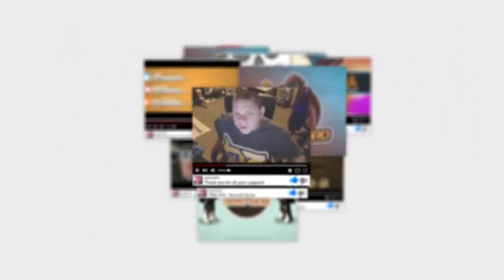Welcome to the Channel - Trailer - | by Ben Ephla